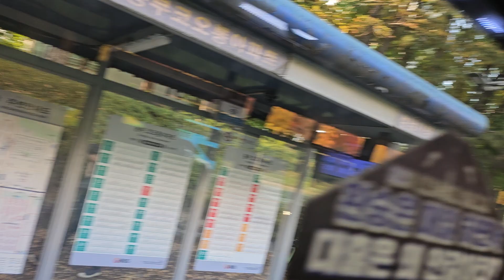성남 대명운수 57번 6022호 하차벨영상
2023년 10월 30일 촬영

2011년식 현대 뉴슈퍼에어로시티 F/L CNG